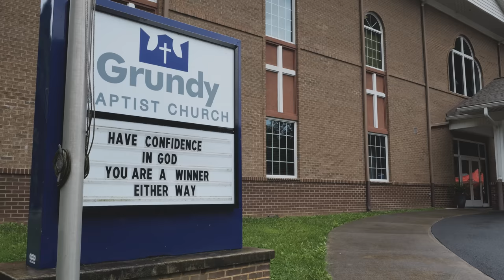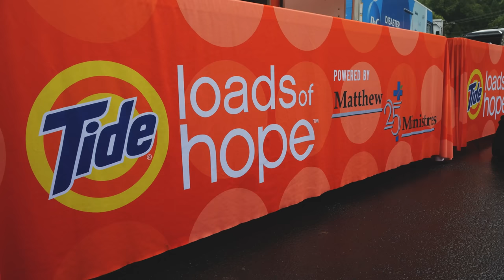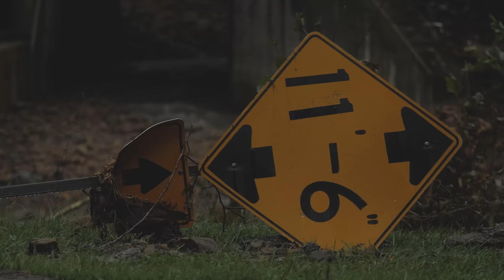Flooded Appalachian Hollers & Communities in Buchanan County Virginia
In this episode I head back to Buchanan County Virginia to see the damage caused by recent flooding, and to help raise money to support the recovery efforts there.

Please make your donations to those hit hardest by this flood at the following fundraising